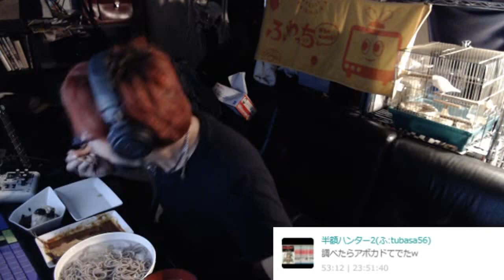究極のメシ雑